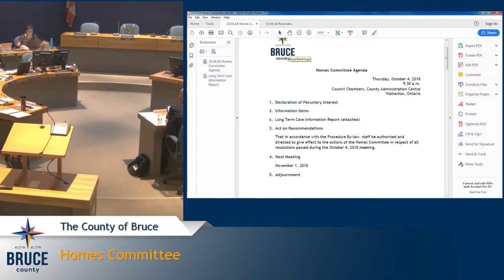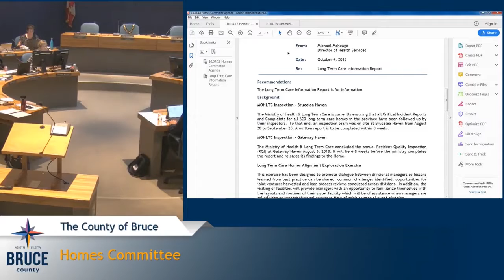Bruce County Live Stream – Oct 4, 2018 Homes Committee Meeting